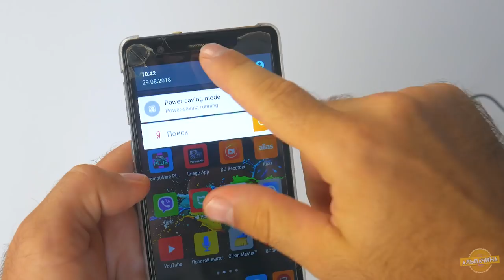ОФИГЕННЫЕ Bluetooth НАУШНИКИ ОТ BlitzWolf BW-BTS1 И УНИВЕРСАЛЬНАЯ УДОБНАЯ СЕЛФИ ПАЛКА МОНОПОД BW-BS3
★ Покупал Наушники BlitzWolf BW-BTS1 ТуТ ★

Хорошие такие наушники, мне понравились. Фирма BlitzWolf проверенная, могу смело рекомендовать. Да и селфи-палка монопод оказалась практичным, и хорошо сделанным девайсом.